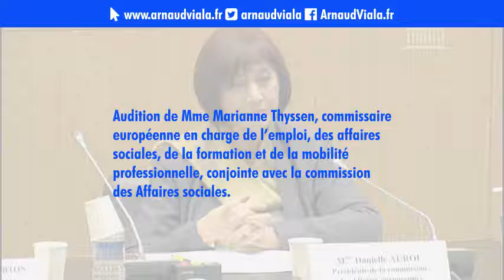Commission des affaires européennes du 15 février 2017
L'immense variété des sujets dont les parlementaires ont à débattre est à l'image de la diversité des préoccupations de notre pays. Mercredi soir, j'étais ainsi présent à l'audition de Mme Marianne Thyssen, commissaire européenne en charge de l’emploi, des affaires sociales, de la formation et de la mobilité professionnelle, organisée par la commission des Affaires sociales et la commission des Affaires Européennes de l'Assemblée nationale.